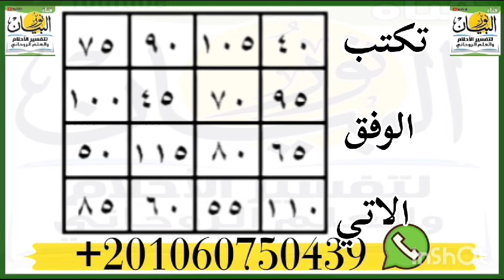وفق جبار لتيسير كل شئ والاعمال العامه ونجاحك فى كل اعمالك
‏فيديو من نور البيان وفق جبار لتيسير كل شئ والاعمال العامه ونجاحك فى كل اعمالك